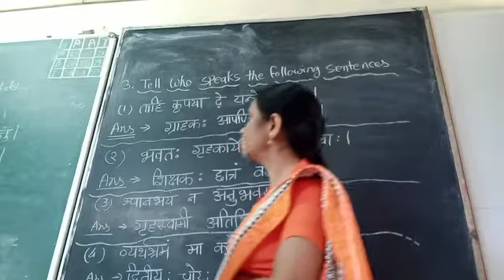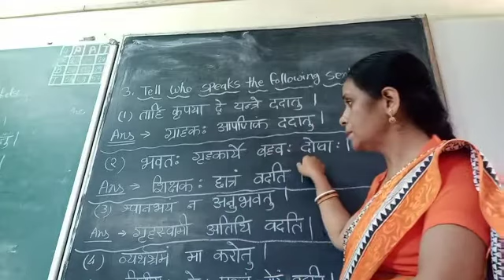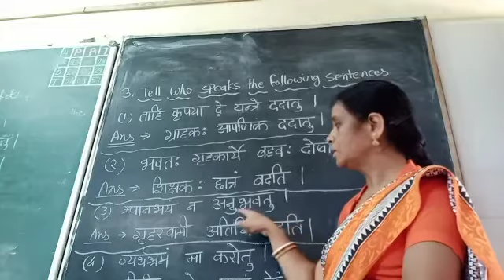Std 7 th sanskrit L 4